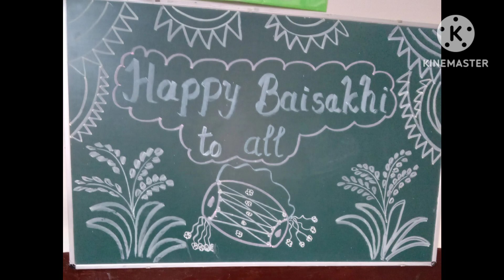Activities related Baisakhi